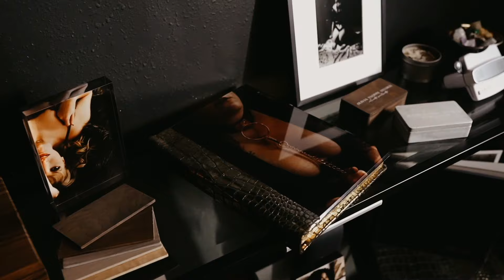Boudoir Video x Studio Tour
Welcome to your experience with Olivia Yvonne Studios! Luxury boudoir photographer located in Fairbanks, Alaska.